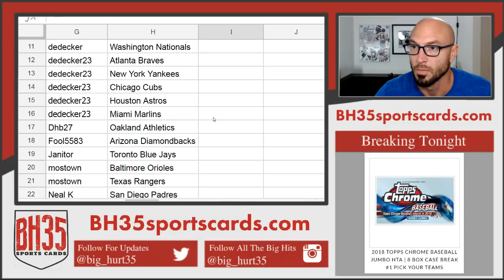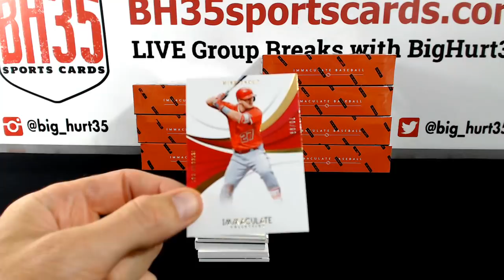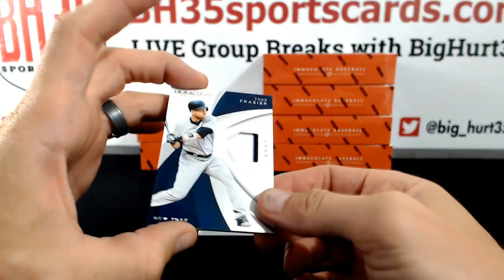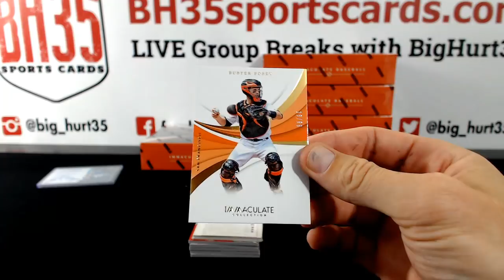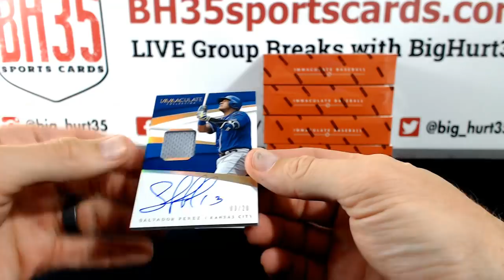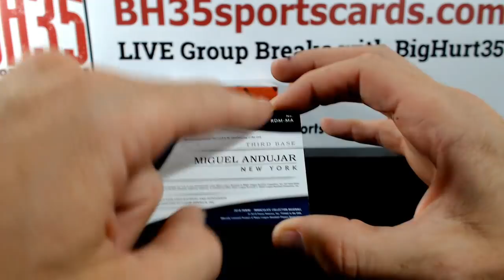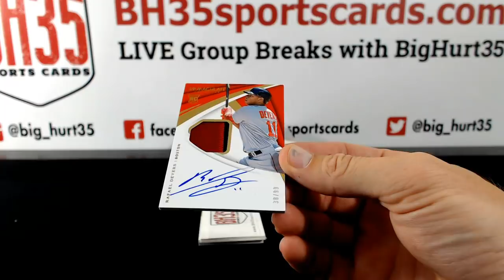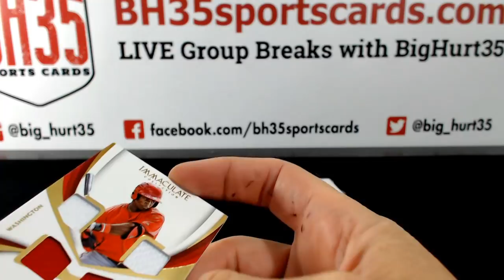2018 Panini Immaculate Baseball | 8 Box Case Break #1 Pick Your Teams